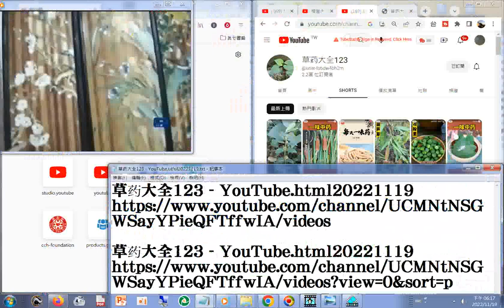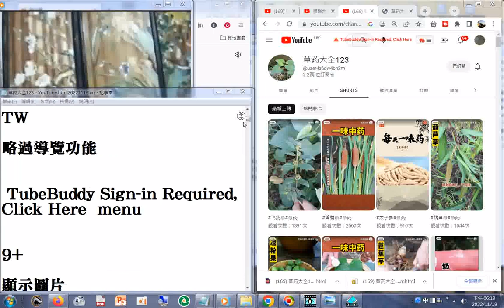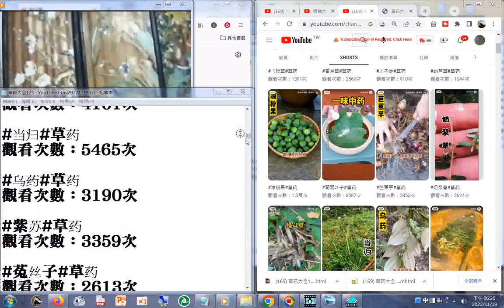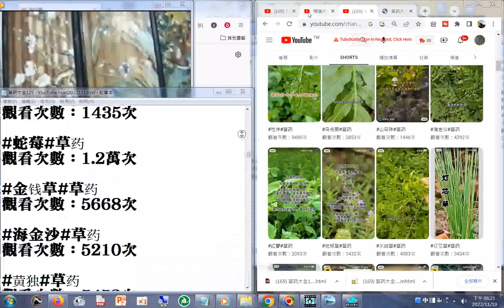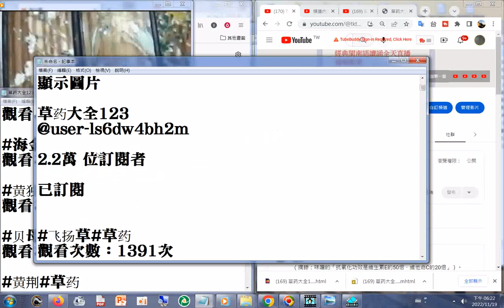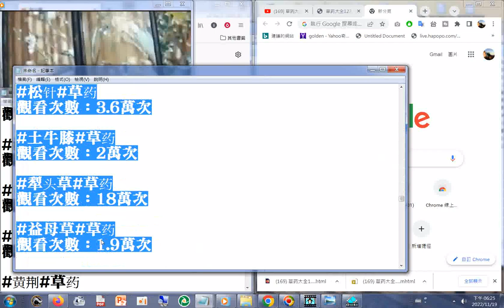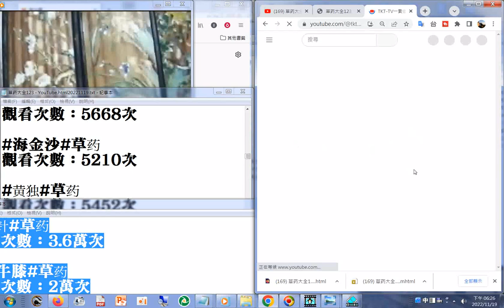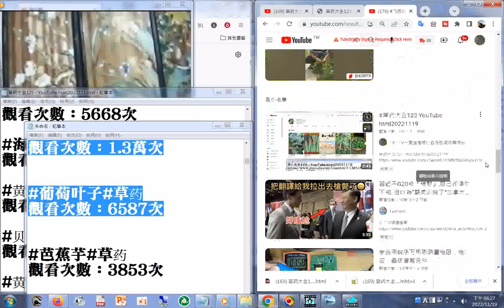YouTube20221119分享，搜尋結果含很多相關影片目錄